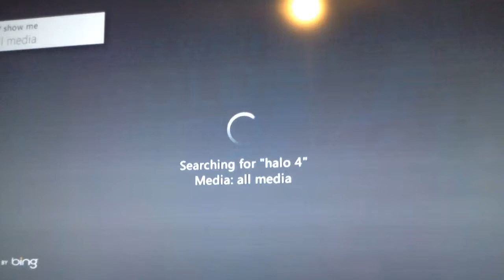Xbox 360 using kinect